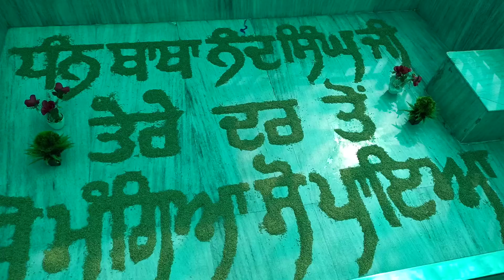Nanaksar barshi || baba nand singh ji